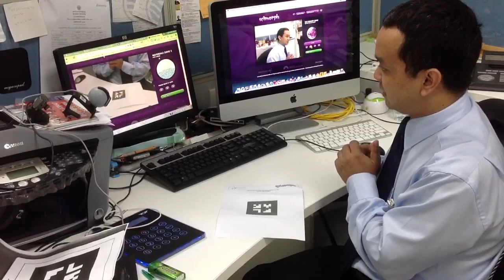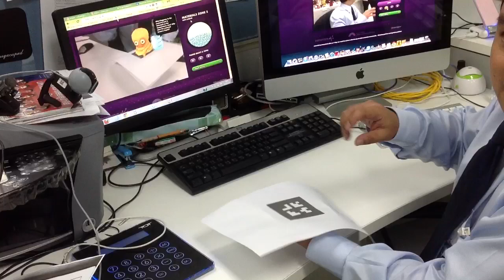Augmented Reality: An example